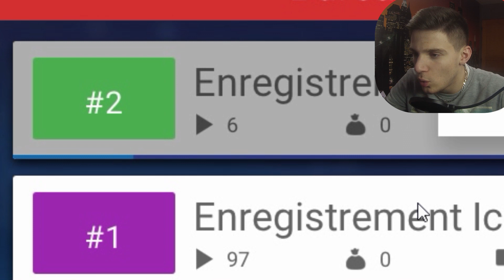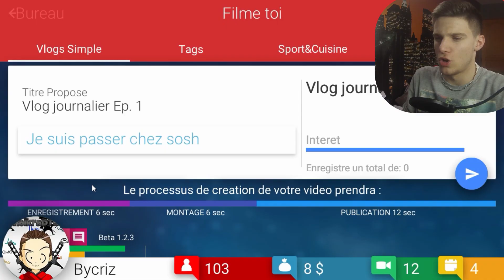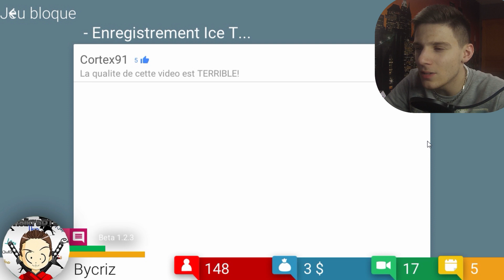ON FAIT DE LA YOUTUBE MONEY - Tube Tycoon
Je vais vous donnez la solution pour faire de la Youtube Money facilement :)

▼ Description importante + Défi ▼

N'hésitez pas à allez sur twitter en m'identifiant sur le tweet avec la phrase que vous voulez que je dise et en commentaire avec @Bycriz_

Ma Caméra : Go Pro Hero 3
Mes logiciels de capture : Action Mirillis / Shadow Play
Mon logiciel de montage : Adode Premier Pro